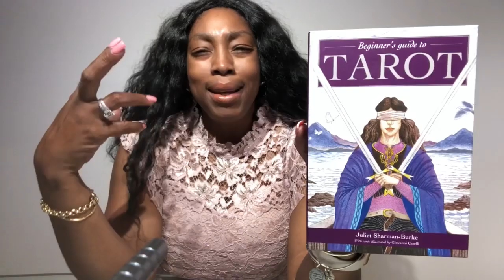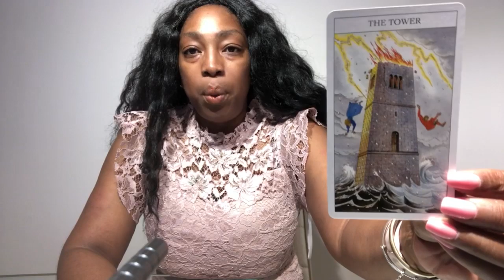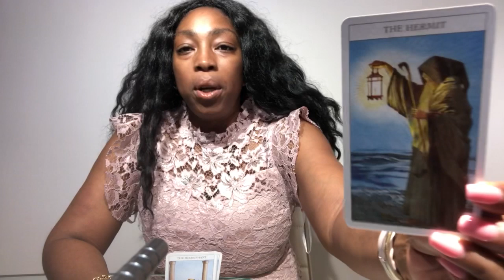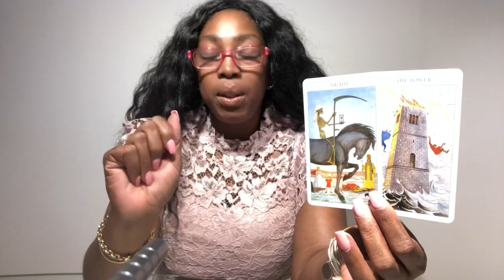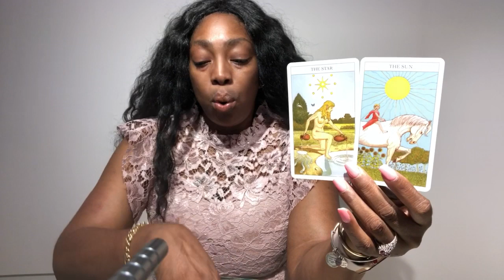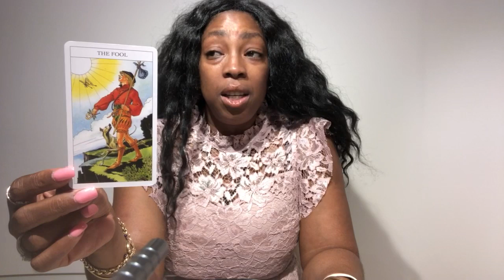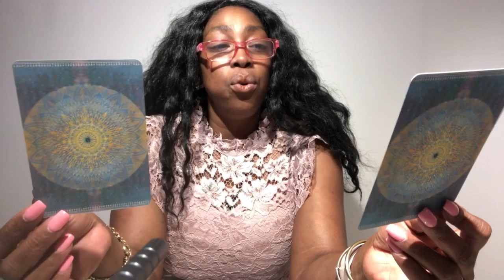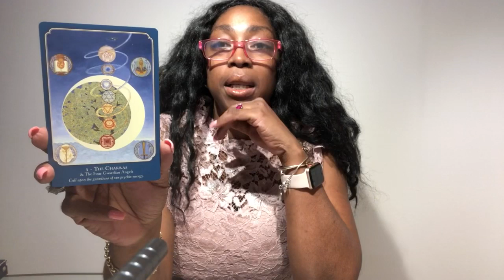GENERAL June 2019 Psychic Tarot Reading | Monthly Horoscope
Find out what the month of June 2019 has to offer for you zodiac signs. I use a combination of my gift, tarotcards, numerology and astrology to provide monthly energy vibration readings for all Zodiac Signs.